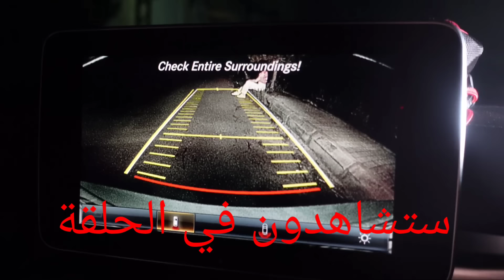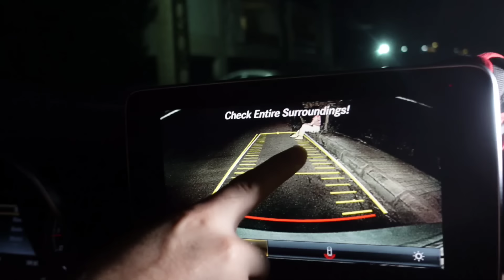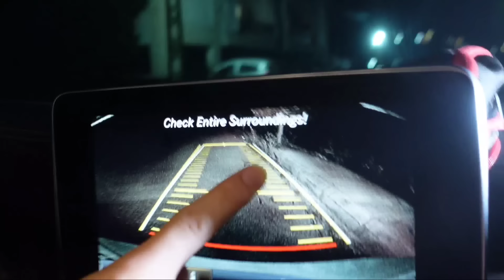لا تطلب وجبة جراني وباربي الساعة 3 الصباحا .... ( اتحداك تكمل الفيديو للآخر ..)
الفيديو السابق

حسابي على التيك توك:  bo3di

مع دعمكم المتواصل رح نوصل 10 مليون  وأكتر بإذن الله